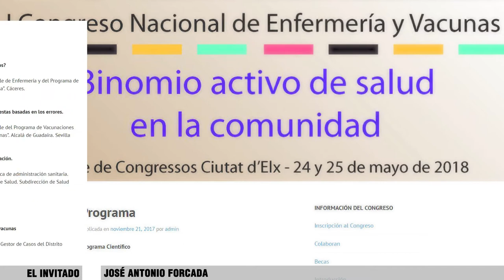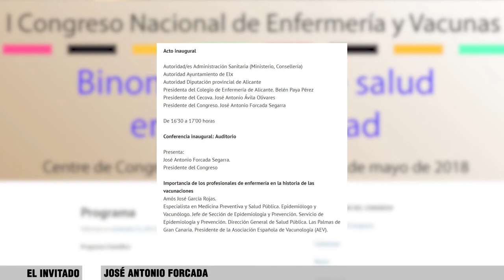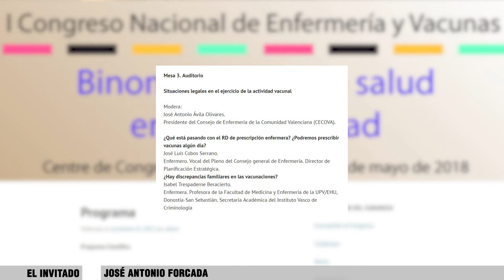¿Cómo será el I Congreso de Enfermería y Vacunas? | Cecova TV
El presidente del I Congreso Nacional de Enfermería y Vacunas, José Antonio Forcada, explica a CECOVA TV los principales temas que se tratarán en el encuentro nacional que tendrá lugar en Elche (Alicante) los días 24 y 25 de mayo.